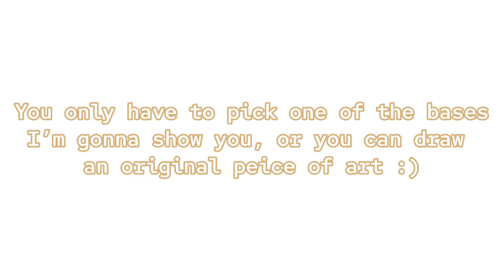Fan art contest!! // gacha and original art // 700+ special?? // use tag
•❀𝐂𝐨𝐧𝐭𝐞𝐱𝐭❀•
Fanart contest (see vid for details)

•❀𝐓𝐢𝐦𝐞 𝐭𝐚𝐤𝐞𝐧❀•
38mins

•❀𝐀𝐩𝐩𝐬 𝐮𝐬𝐞𝐝❀•
Gachaclub, capcut, Ibipaintx (thumbnail)

•❀𝐍𝐮𝐦𝐛𝐞𝐫 𝐨𝐟 𝐬𝐜𝐫𝐞𝐞𝐧 𝐬𝐡𝐨𝐭𝐬❀•
2